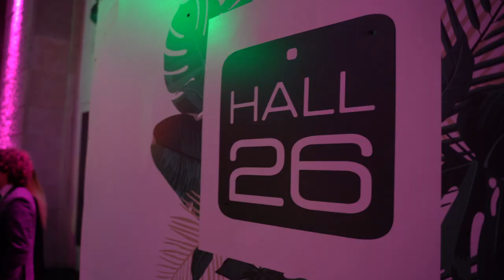2° Evento Champions T CENTRO SUD 18 11 2019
Un breve racconto del 2° evento Champions T che si è svolto lo scorso 18 Novembre a Roma.
Tanto entusiasmo ed energia hanno caratterizzato la festa!
Grazie e Complimenti ancora ai Vincitori!